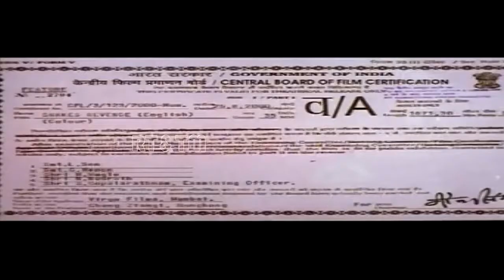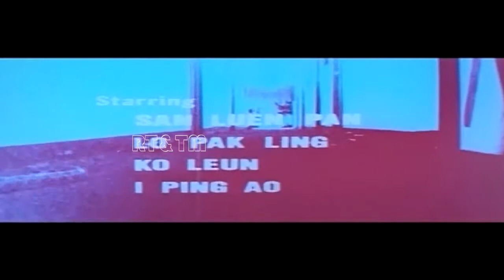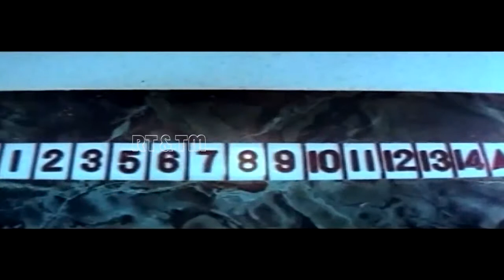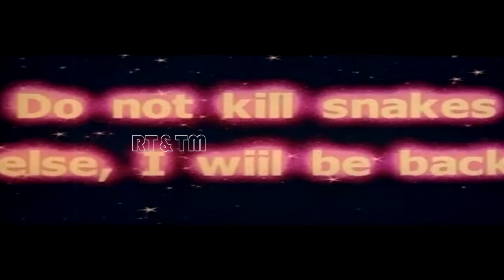Snake's Revenge Full Hot Romantic Telugu Movie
Watch The Snake's Revenge Full Hot Romantic Telugu Movie
Presents: Kee Woo Film (Hong Kong) Co
Producer: Madam See See Ghang
Production Manager: Rober Wong Ji Slng
Screenplay: William Chang Kee, Chrile Lee Hang Leng
Asstant Director: Chang Jin Yuie
Cameraman: Wo Yung
Lighting: Pang yen Hau
Make Up: Yu Yee Chu
Propesman: So Yiu Tone
Editor: Wang Cino Kuei, Chenng Kok Kuen
Art Director: Hu Mu Hung, Dai Sai Yan
Sound Recording: Kin Sing Studio
Sound Effect : Chu Se Yin
Lab: Mandarin Film
Directed: William Chang Kee